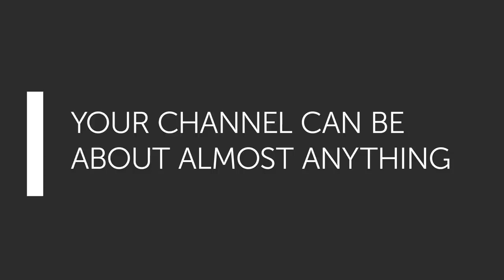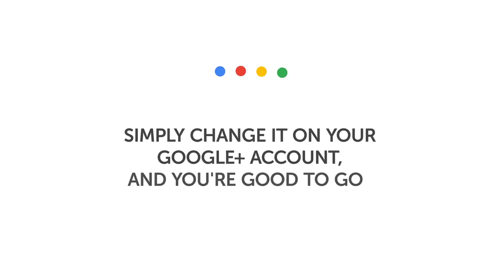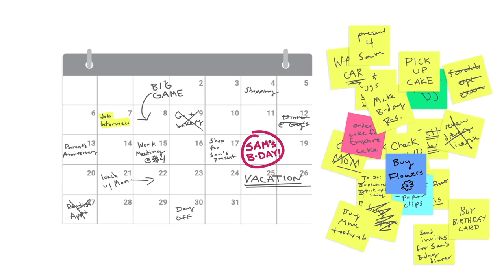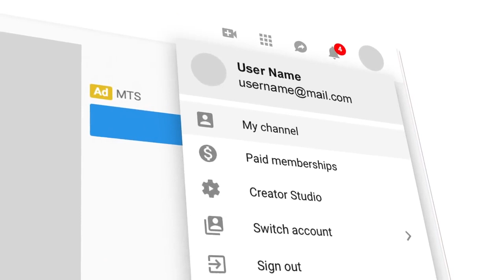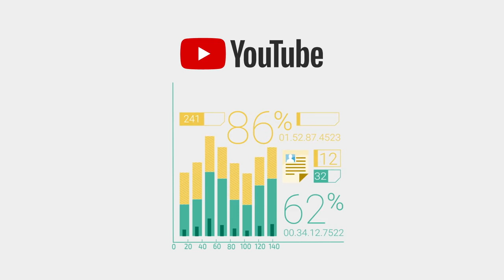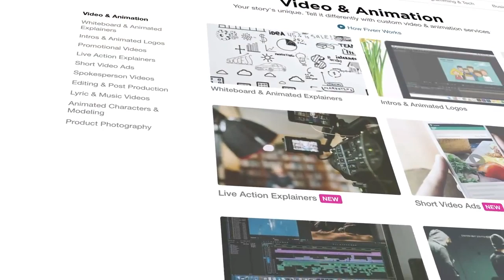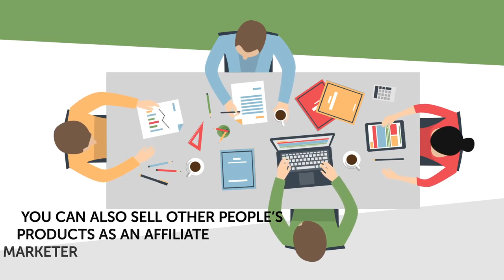How to Earn Money on YouTube Best Tips for Beginners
earn money tips